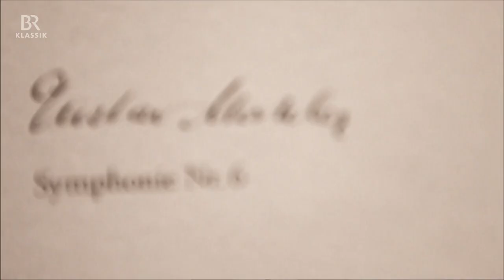KlickKlack mit Martin Grubinger - 01.12.2020 - BR-KLASSIK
Martin Grubinger begrüßt die Zuschauer aus dem kompletten Lockdown - vom Mondsee in Österreich.

Seine Gäste in der Sendung:
• Die französische Mezzosopranistin Lea Desandre, die im Sommer bei den Salzburger Festspielen sang und mit ihrer glasklaren Stimme fasziniert.
• Der französische Lautenspieler Thomas Dunford. Er ist Spezialist für Alte Musik, spielt aber auch Jazz, Pop und die Beatles und begeistert mit eigenen Liedern.
•       Außerdem erinnern wir an den Dirigenten Mariss Jansons, der am 1. Dezember vor einem Jahr verstarb.

Mit "KlickKlack" bietet BR-KLASSIK allen Liebhabern von Klassik, Jazz und zeitgenössischer Musik ein halbstündiges Magazin im BR Fernsehen, moderiert von Cellistin Sol Gabetta oder Percussionist Martin Grubinger.